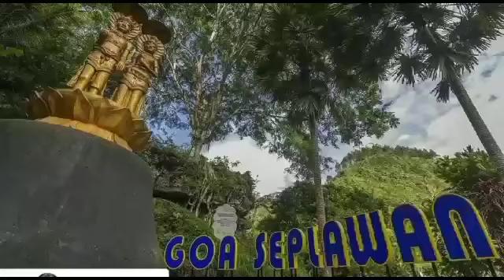Ilmu kemplang jagad,ilmu pukulan jarak jauh,hancurkan tentara Israel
hancurkan tentara Israel yang menyerang Dan mengintimidasi anak anak kecil Dan rakyat Palestina